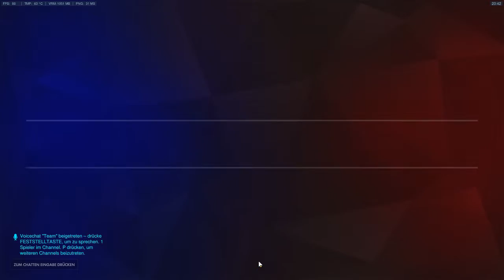Overwatch - The Road to Platinum